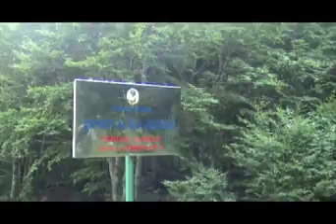MTB Trnovačko jezero CC tura